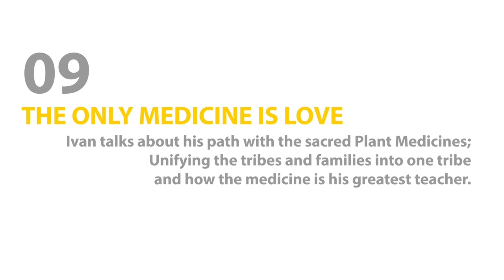The Psychedelic Dialogues 09: The Only Medicine is Love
THE PSYCHEDELIC DIALOGUES 08
I sit down with Ivan as he talks about his path working with the sacred Plant Medicines; Unifying the tribes & families and how the medicine is his greatest teacher.

Ivan is working on setting up the 'One Tribe Sanctuary' in Puerto Rico.

Created by Alexander Ward